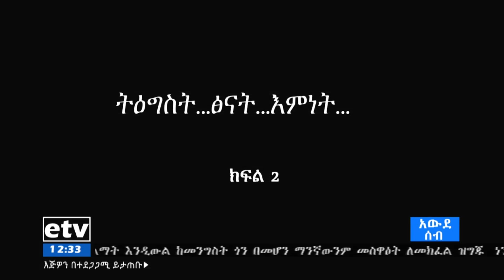አውደ ሰብ - ዮድ አቢሲኒያ ባለቤት አቶ ትእዛዙ ኮሬ እና ወ/ሮ ምህረት ጎሳዮ ጋር የተደረገ ቆይታ ክፍል - ሁለት |etv